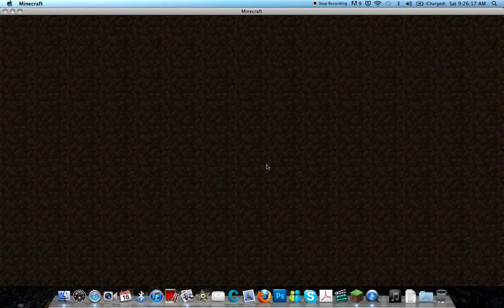Surviving minecraft: Re Immagined - Episode 1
We get back into surviving minecraft, ready to actually finish the series!